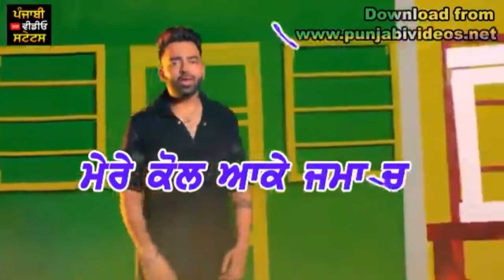Dinner Harshit Soni New Punjabi WhatsApp Status || Latest Punjabi Status || Punjabi Video Status